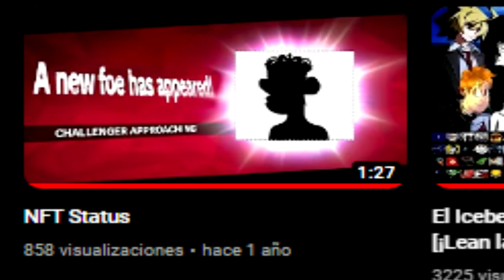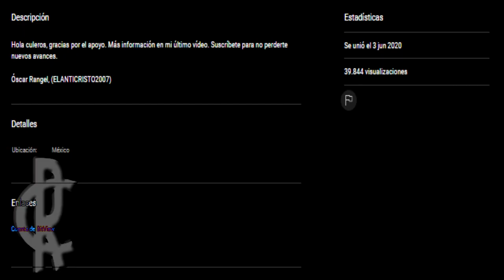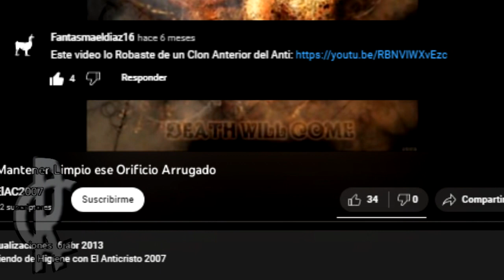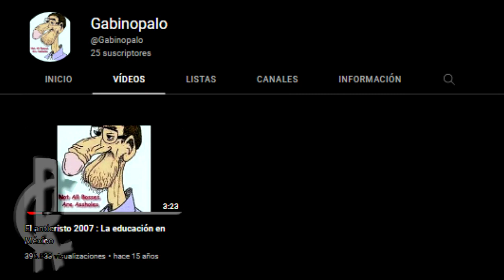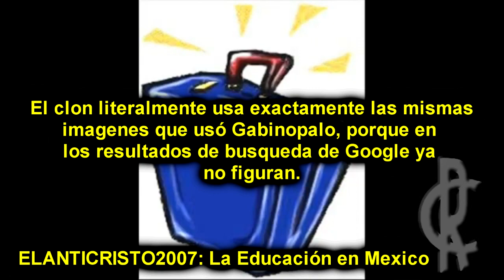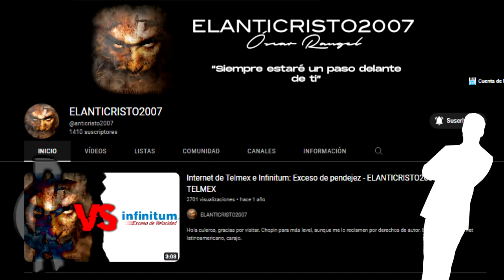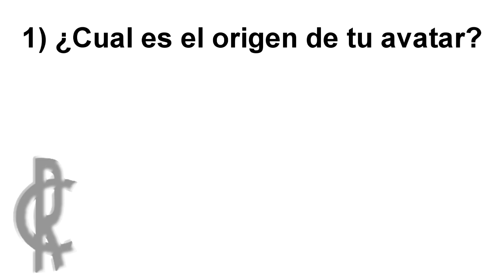V.H.A.N [Piloto]: Desmintiendo a un clon del Anticristo2007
Atención: Si sos fanatico del ANTICRISTO2007, te pido de antemano que por favor, te abstengas de insultarme, y que cierres la pestaña de Youtube si no te interesa escuchar como hablo de manera negativa acerca del usuario.
Cabe aclarar que los argumentos que doy en este video sobre este caso, no pretenden o no tienen las intenciones de insultar a los fans más cercanos del anticristo (Quedan avisados, luego no vengan a insultarme si escucharon o creen haber escuchado que los he insultado)...
Si encuentran algún error de edición en el transcurso del video, solo ignorenlos, ya que me da fiaca arreglarlos nuevamente en el Sony Vegas jaja

Si se me olvido decir algo con respecto al usuario, haganmelo saber en la caja de comentarios de este video...